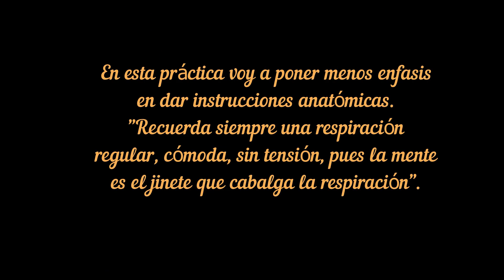Intensidad media. Práctica de yoga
Práctica de yoga de nivel e intensidad media. dirigida a personas con un conocimiento de alineación en asanas básico ya que no doy demasiadas instrucciones, igualmente si no es tu caso la puedes hacer. La respiración consciente y regular es lo que tenemos que enfocarnos, para equilibrar la mente y mantener la energia alta. Espero que la disfrutes, Namaste!!